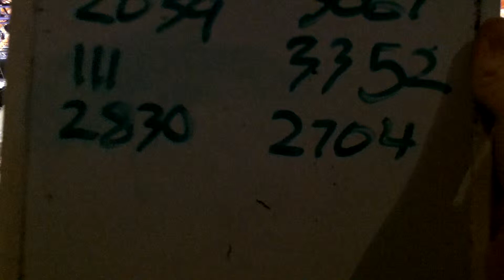Midwest Regional 2015 Qualification Match 21